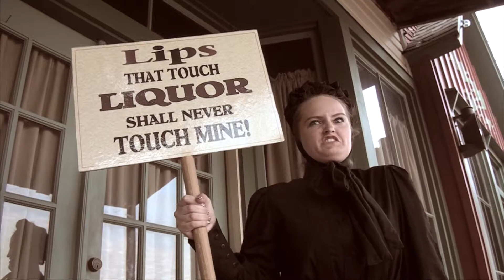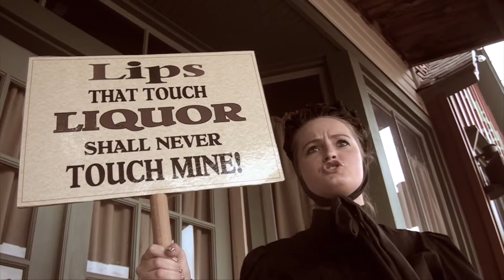Reform Movement 1879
This video is about Reform